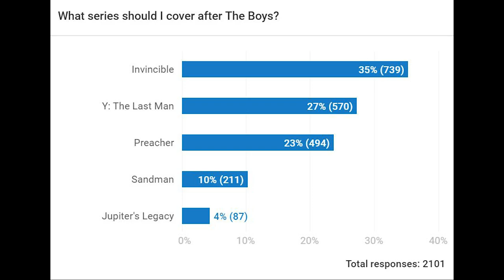The Boys - Volume 8: Highland Laddie (2011) - Full Comic Story & Review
Full Comic Story and Review/Recap for The Boys - Volume 8: Highland Laddie, covering issues #1-6 of the Highland Laddie mini-series, initially released in trade paperback in 2011.

CREATIVE TEAM
Writer: Garth Ennis
Artist: Darick Robertson, John McCrea with Keith Burns

STORYLINE
Mind reeling from cataclysmic events in New York, Wee Hughie heads home to Auchterladle - the semi-idyllic Scottish seaside town where he grew up. All Hughie wants is some time to himself, to return to the bosom of family and friends, and get his head together after two years of unimaginable chaos. But our hero's luck has always been more cloud than silver lining, and the familiar surroundings he craves are not all they might be. Old pals are warped beyond recognition, strangers in town are up to no good, and a figure from Hughie's recent past has come back to resolve some unfinished business. You can go home again - but whether or not you should is another matter entirely.

Publisher: Dynamite Comics

=== TIMESTAMPS ===
Intro at 0:00
Issue 1 - The Harbour At The World's End at 2:36
Issue 2 - Great Glass Elevator at 8:47
Issue 3 - Beware The Jabberwock, My Son at 13:51
Issue 4 - A Young Man's Fancy at 18:03
Issue 5 - Wisdom of the Ages at 29:48
Issue 6 - Made from Girders at 35:07
Final Thoughts at 41:32